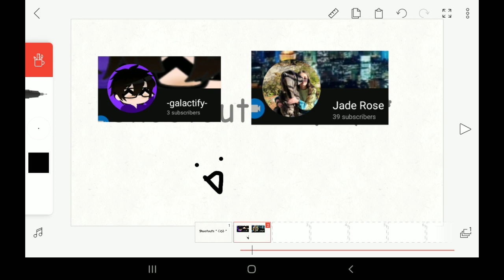For -galactify- && jade rose